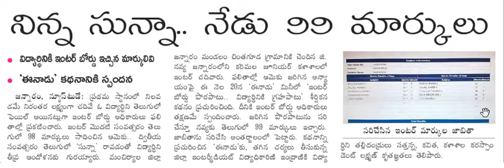99 మార్కులు వచ్చిన విద్యార్థికి సున్నా ఇచ్చిన TS INTER BOARD | TSBIE IPE 2019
TS INTER RESULTS 2019 SHOCKING NEWS.  CANDIDATE'S ACTUAL MARKS IN 2ND YEAR TELUGU: 99,  BUT TS INTER BOARD GIVES HER ZERO.